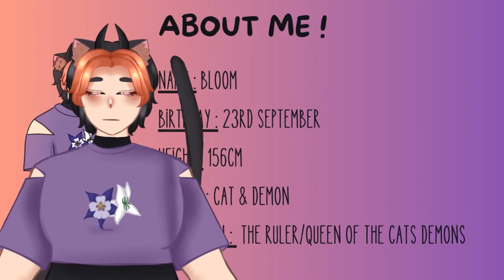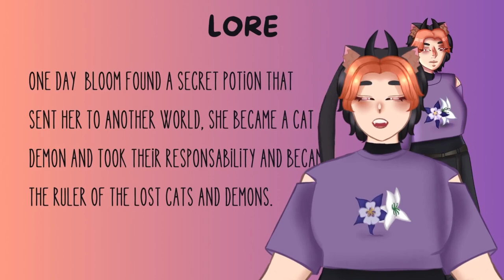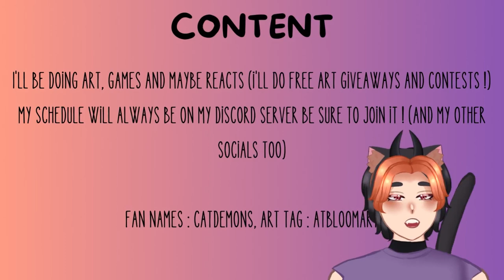[EN/FR] MY VTUBER DEBUT !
(Substitles are in french and english!)
THIS IS SO CRINGE BYE.